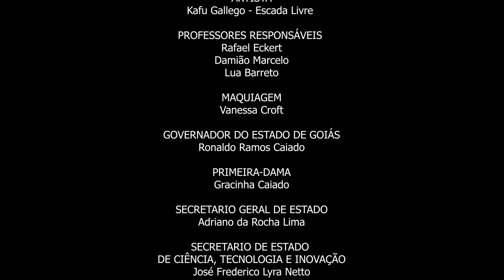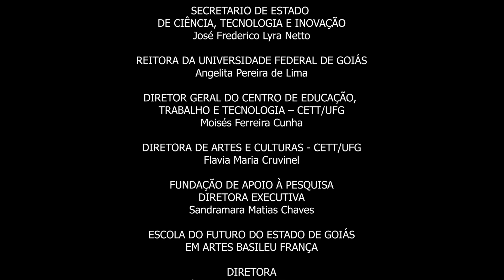KAFU GALLEGO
Numero circense na Escada Livre. Apresentação do Corpo Circense Basileu França que aconteceu na formatura dos alunos do Curso Técnico em Circo na Escola do Futuro em Artes Basileu França.